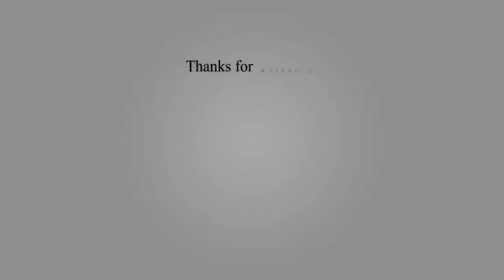Top10 biggest and fastest plane